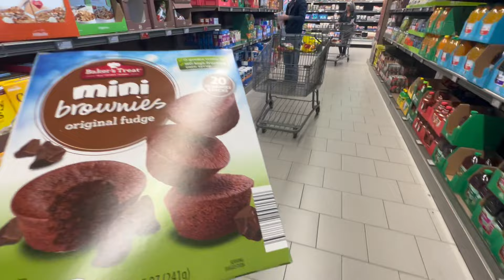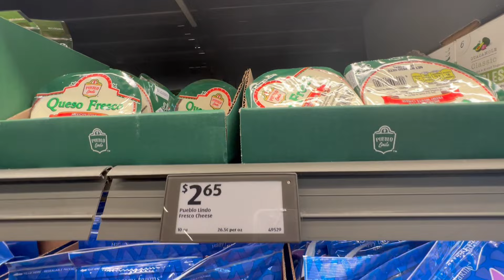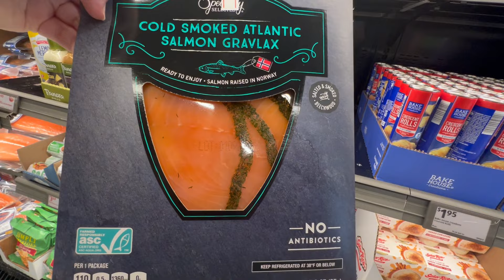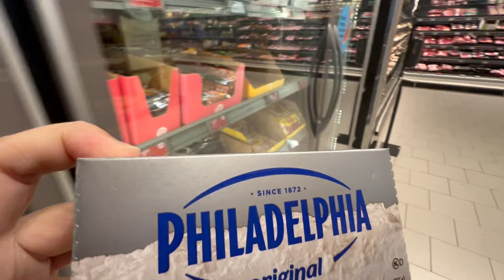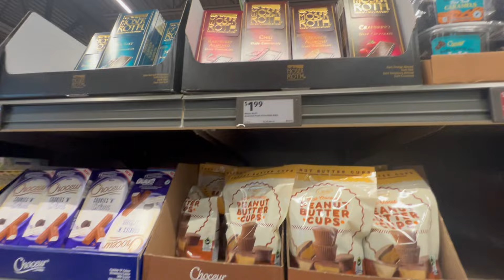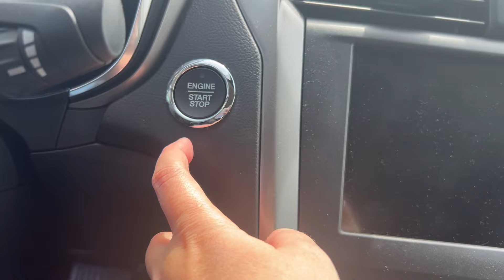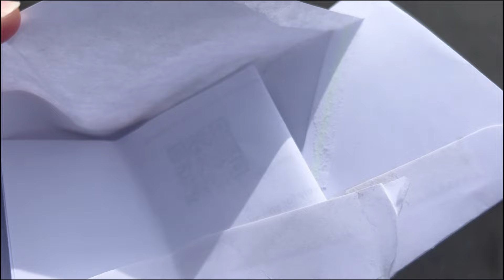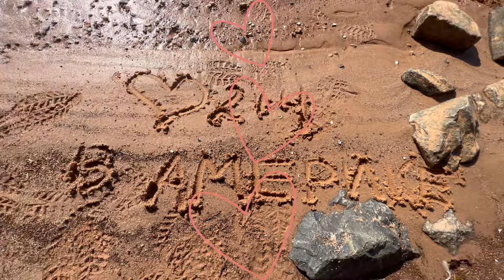У Нас Пополнение! Купили Машину на Аукционе в США | В Секонд-Хенде, Aldi Наша Жизнь в США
У Нас Пополнение! Купили Машину на Аукционе в США | Бродим по Секонд Хенду. Наша Жизнь в США
Всем привет) Мы наконец решились и купили машину на аукционе в Америке, который называется Copart. Машина конечно не без проблем, но так обычно и бывает, когда приобретаешь недорогую машину с целью привести ее в порядок. Надеюсь у нас все получится.
Сегодня мы были на шопинге в секонд хенде Goodwill  и в любимом Aldi.
Смотрите это и многое другое в очередном семейном видео о жизни в США.
Таймкоды:
00:00 – интро
00:05 – купили машину на аукционе
01:43 – засыхает орхидея
03:43 – в секонд хенде
08:48 – шопинг в Aldi
16:41 – обзор нашей машины с американского аукциона Copart
21:38 – не присылают права
23:25 – письмо из больницы
26:14 – на прогулке в Северной Каролине
29:43 – про книги
30:21 – это не депрессия в эмиграции
32:44 – звонок из больницы
34:26 – смотрим городки штата Нью-Йорк
36:58 – в Сакраменто не хотим